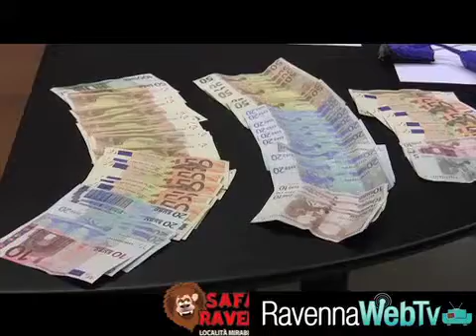Mandavano in tilt le macchinette cambia soldi: due arresti - cronaca 07 06 2013